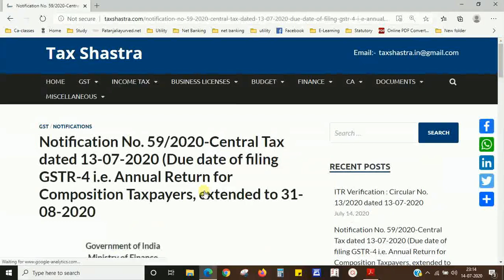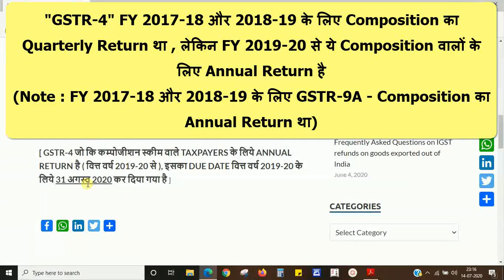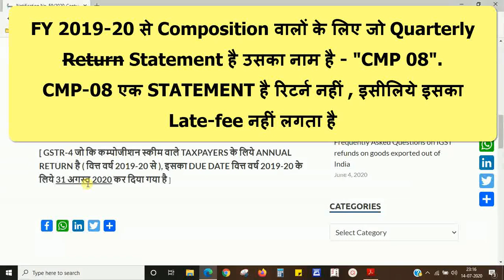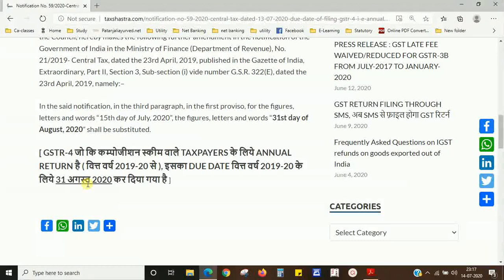ANNUAL RETURN (GSTR-4) DATE EXTENDED, Composition Taxpayers के लिये GSTR-4 की Date Extend हो गयी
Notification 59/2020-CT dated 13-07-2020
Composition Taxpayers के लिये GSTR-4 की Date Extend हो गयी
GSTR-4 : Quarterly Return या Annual Return ???